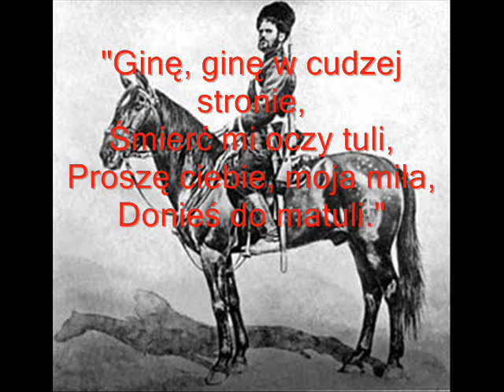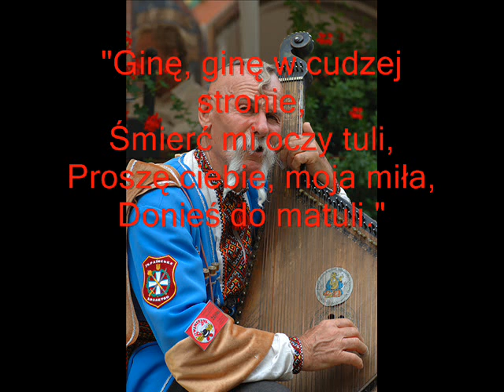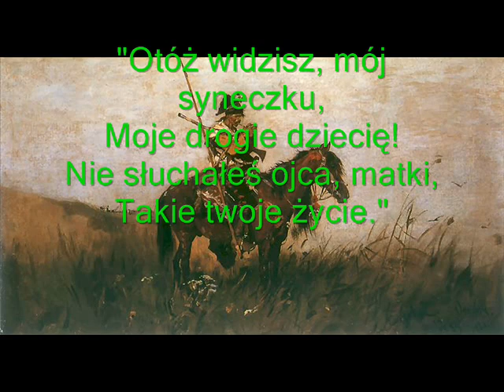Stanisław Moniuszko - Kozak+TEKST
Śpiewa  B.Ładysz
Tekst piosenki:

TEKST:

Tam na górze jawor stoi,
Jawor zielonieńki.
Ginie Kozak w cudzej stronie,
Kozak młodziusieńki.

"Ginę, ginę w cudzej stronie,
Śmierć mi oczy tuli,
Proszę ciebie, moja miła,
Donieś do matuli."

Przyszła matka, przyszła matka,
Przyszła matuleńka,
Obróciła blade lica
Przeciw synaleńka:

"Otóż widzisz, mój syneczku,
Moje drogie dziecię!
Nie słuchałeś ojca, matki,
Takie twoje życie."

Proszę matko, proszę matko,
Pięknie pochowajcie,
Niech we wszystkie biją dzwony,
W organ mi zagrajcie,

Niechaj tylko nie chowają
Cmentarniane diaki,
Jeno same ukraińskie
Grzebią mnie Kozaki.